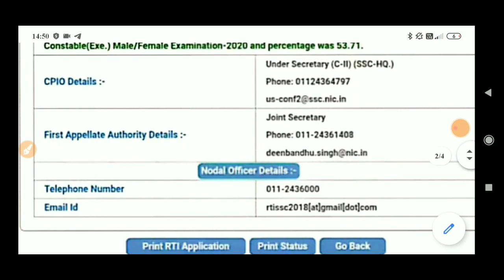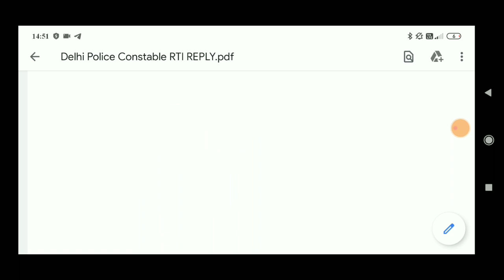Delhi Police Constable 2020 | बस इतने अभ्यर्थियों ने दी लिखित परीक्षा 🤔 | दिल्ली पुलिस कांस्टेबल 🤔🤔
दिल्ली पुलिस का पेपर Cancel नहीं होगा | Delhi Police Answer key Date, Result, Physical कब तक होंगे